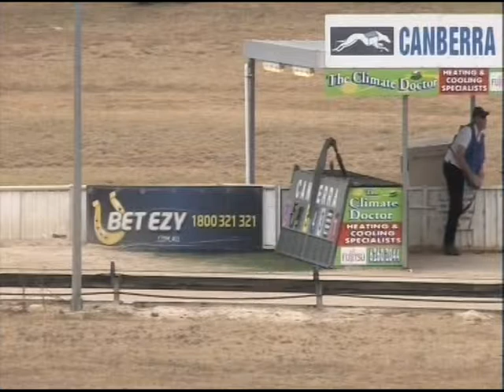Canberra 19012014 Race 4